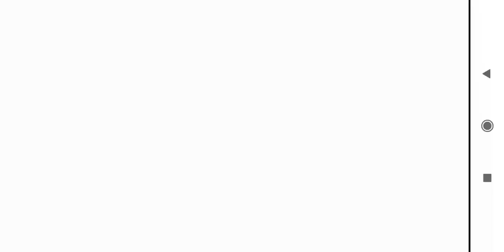Top 5 reasons I'm a Loser